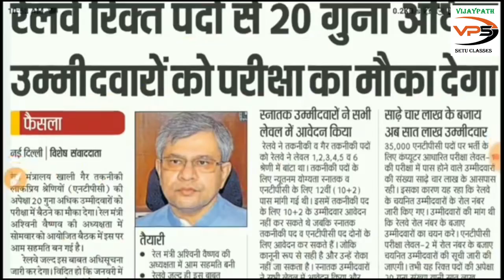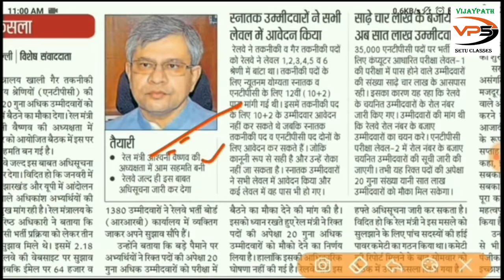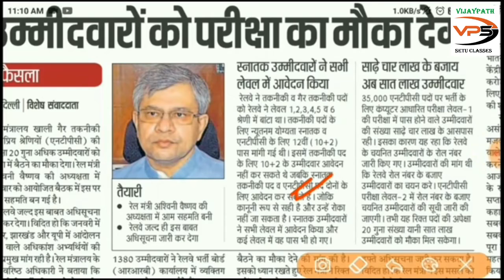Railway NTPC & Group D 2022 Exam Notification | RRB Ntpc Revised Result Notice